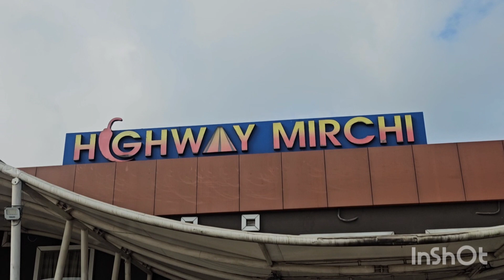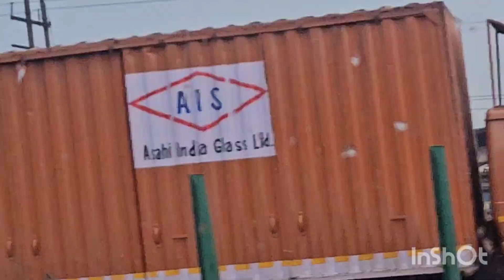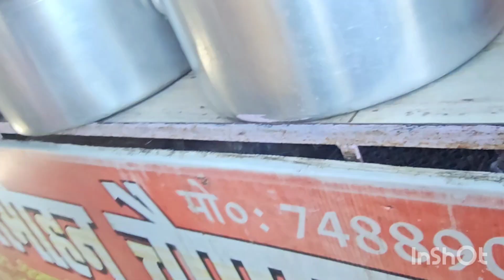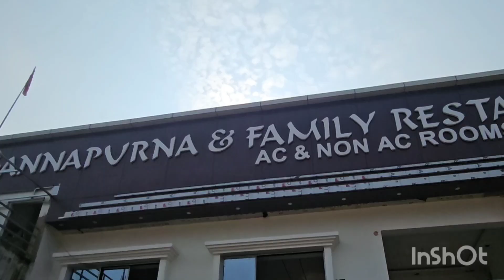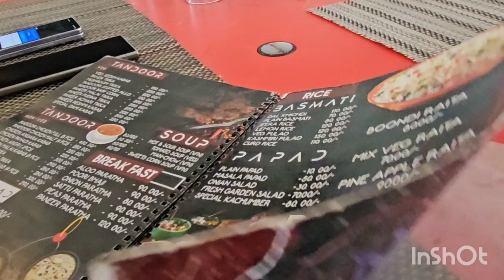simla trip ,hold varanasi day 1 part 1